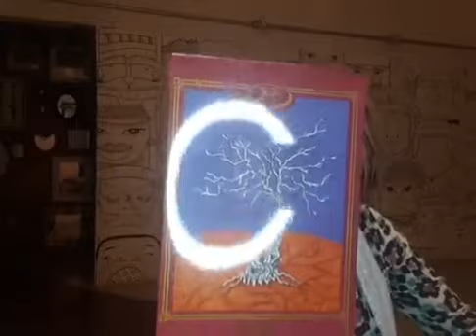#1002 - Tempo e Autoestima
Conversando sobre Espiritualidade e Vida com Cris Mienberg Radio Cotia